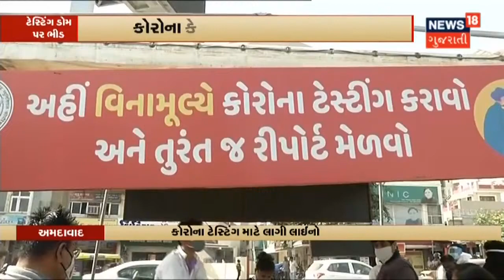શિક્ષણ વિભાગની બેદરકારી | પ્રોફેસરના પગાર વધવાને બદલે 25 થી 30 હજારનો ઘટાડો | News18 Gujarati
રાજ્યના શિક્ષણ વિભાગની સાતમા પગાર પંચની અમલવારીમાં બેદરકારી. પ્રોફેસરના પગાર વધવાને બદલે 25 થી 30 હજારનો ઘટાડો.